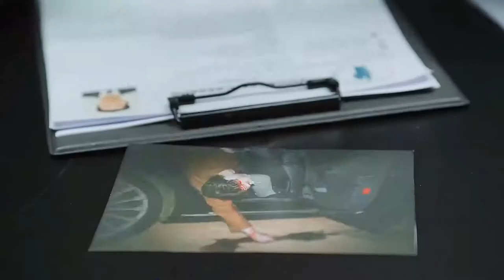Vincenzo & Cha Young - their❤️story